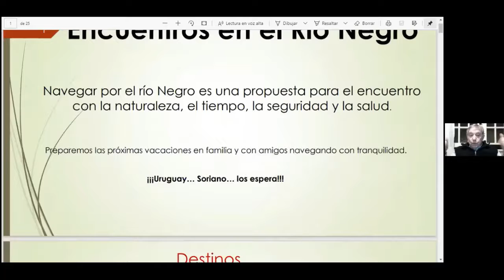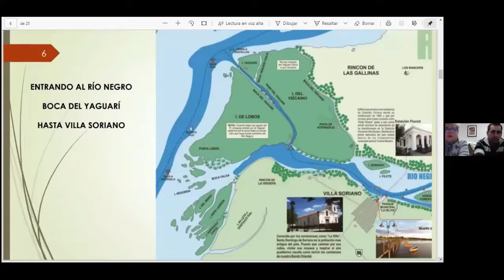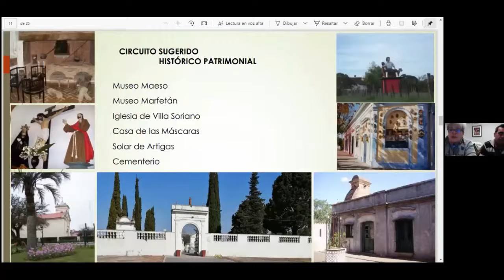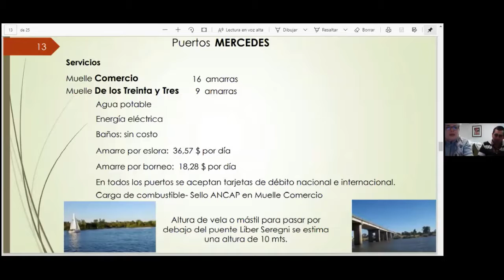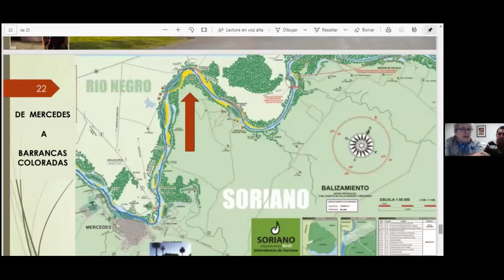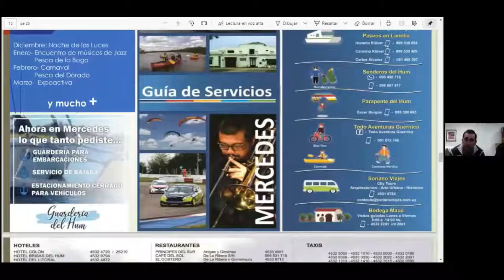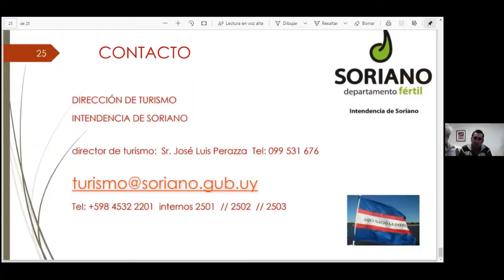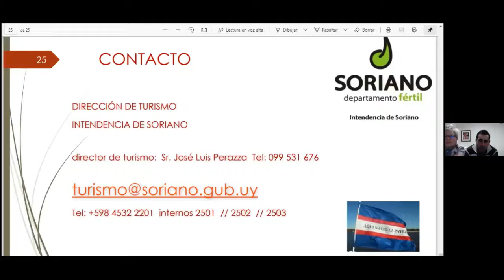Charla Río Negro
Ciclo de Charlas "YCA Motonáutica"